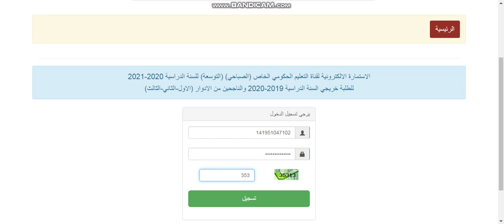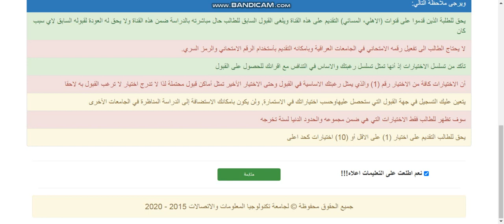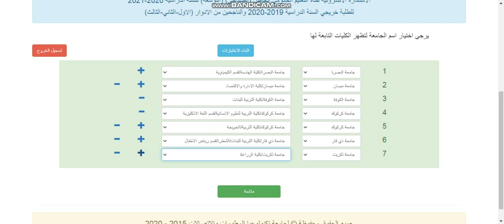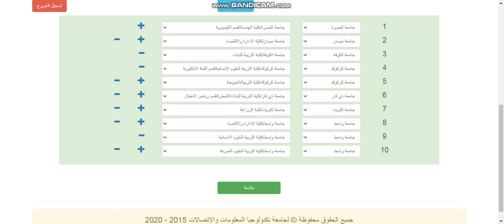التعليم تفتح رابط استمارة التقديم الموازي لكل الادوار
التعليم تعيد فتح رابط استمارة التقديم الموازي (التوسعة )